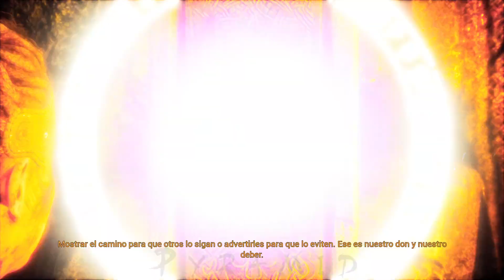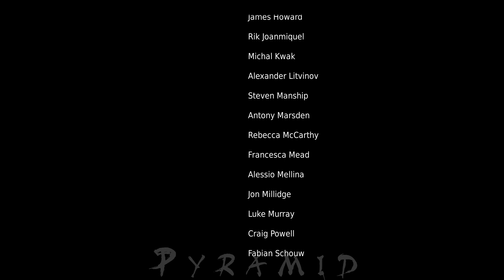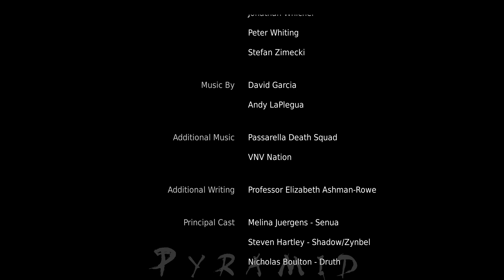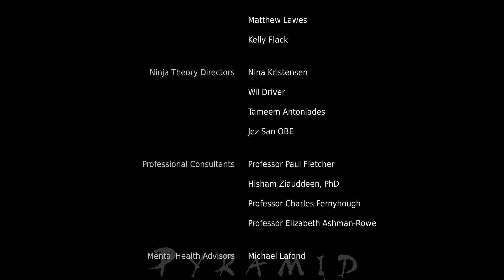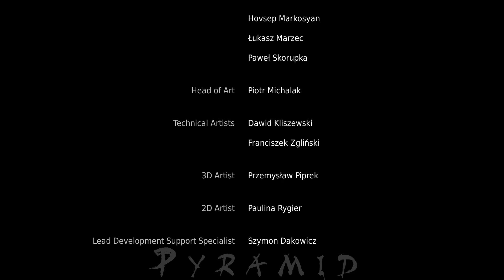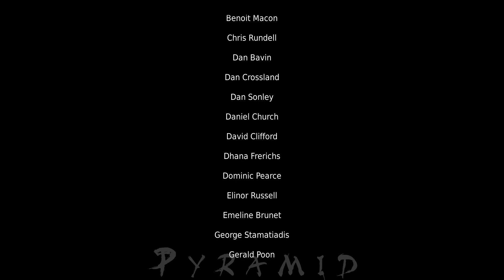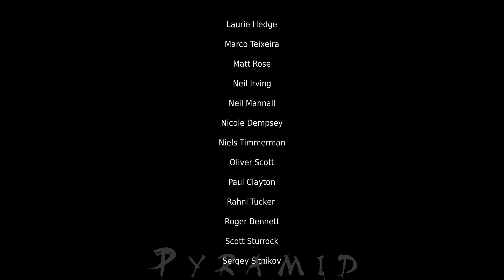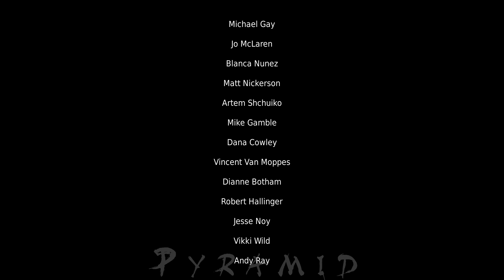Hellblade: Senua's Sacrifice ~ Gameplay en Español ~ Parte 5 - Final